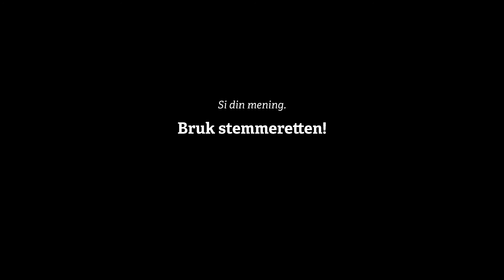Nye Kristiansand/Birkenes: Om framtiden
Folkeavstemningen om ny storkommune er et valg for framtiden.  Elevrådsleder i Birkenes, Rebecca S. Granåsen, diskuterer kommunesammenslåing med Birkenes sin ordfører anders Christiansen. De møtes på kulturskolen i Birkenes.